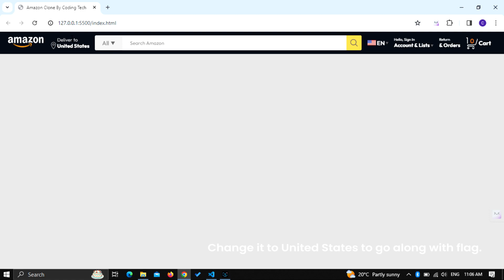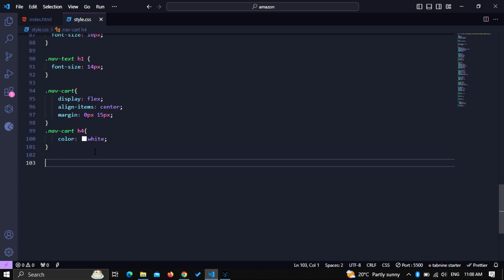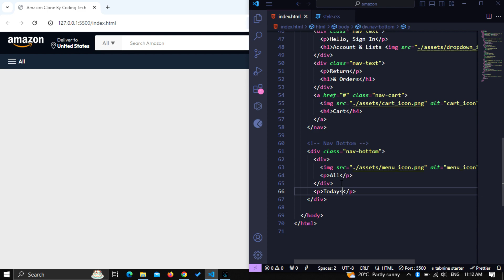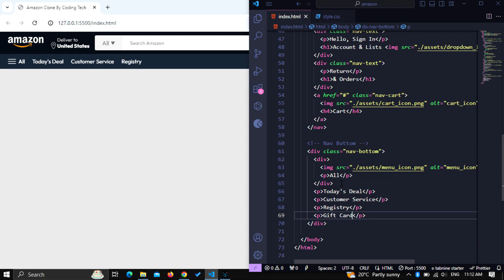Create Amazon Clone Using HTML, CSS and JavaScript | Frontend Project For Beginners | Part-2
Download Assets:
IMPORTANT: JUST ADD "HTTPS" INFORNT OF THE LINK 👇👇👇
://mega.nz/file/8iNQVZgS#IMHtQDe4138AcmBwYOcMrOJzOn8ZID9SlMjyl2NNFIA

About this video:
Welcome to the first part of our video series on building an Amazon clone from scratch using HTML, CSS, and JavaScript! In this tutorial, we'll walk you through the process of creating a responsive navbar similar to Amazon's iconic navigation bar.

Starting with a blank HTML document, we'll carefully structure our navbar using semantic HTML elements and apply custom styles with CSS to achieve the desired layout and appearance. We'll focus on creating a clean and user-friendly design that adapts seamlessly to different screen sizes, ensuring a consistent experience across desktop and mobile devices.

Throughout the tutorial, we'll explain the reasoning behind our design decisions and provide helpful tips and best practices for building responsive web components. Whether you're a beginner looking to improve your front-end development skills or an experienced developer seeking to enhance your UI design abilities, this video series has something for everyone.

Join us on this exciting journey as we dive into the world of web development and learn how to build a functional and visually appealing Amazon clone from scratch.

In this video i have covered:

1. coding tech
2. code katana
3. code with harry
4. web development
5. amazon clone
6. amazon clone html css
7. amazon clone html css js
8. building amazon clone
9. amazon clone website
10. ecommerce website using html css and javascript
11. how to make ecommerce website using html and css
12. ecommerce website using html and css
13. ecommerce website using html css
14. amazon website,amazon website using html and css
15. amazon website using html css and javascript
16. html
17. css
18. html and css
19 .JavaScript
20. Web Development
21. Frontend Development
22. Responsive Design
23. Navbar Design
24. User Interface
25. UI Design
26. Tutorial
27. Beginner Friendly
28. Web Development Tutorial
29. CSS Flexbox
30. CSS Grid
31. Semantic HTML
32. Mobile Responsive
33. Amazon Website
34. Clone Coding
35. Coding Tutorial
36. Step-by-Step Tutorial

⚠️ Remember, coding practices and technologies evolve, so always cross-verify information from official documentation and trusted sources. Coding Tech shall not be liable for any errors, omissions, or any losses, injuries, or damages arising from its display or use.

👉 By accessing and using our content, you agree to the terms mentioned in this disclaimer. Stay curious, keep coding responsibly, and enjoy your learning journey with Coding Tech!